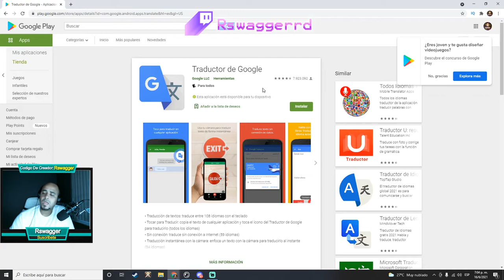✔️ CROWFALL TUTORIAL TRADUCIR Misiones Al Español 🛑